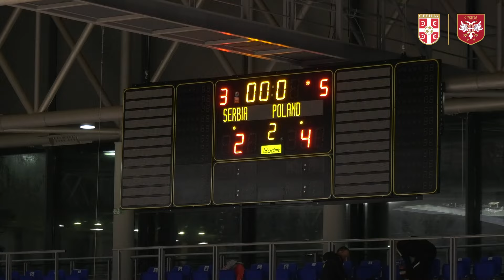Kvalifikacije za SP u futsalu | Srbija - Poljska 2:4 (Zrenjanin, 15. 12. 2023.)